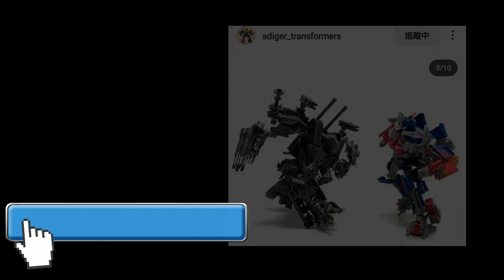驚豔的塗裝！阿帕奇 僵屍 飛過山 跳崖者 APC Toys Red Gladiator TFP Cliffjumper Zombie Version 胡服騎射的玩具開箱